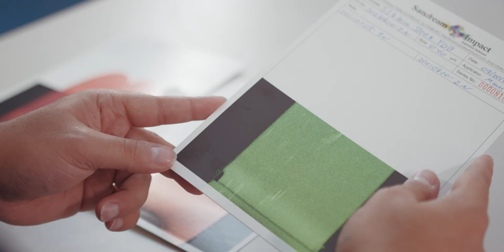Who is Vivify (Color, Ingredients and Innovation)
Vivify has more than 40 years of expertise in pigments and dyes and is diversified into 6 specific product lines. We export to more than 50 countries globally. With products manufactured in the US, India and China, along with integrated coatings, plastic, inks, agriculture and textile laboratories, Vivify is a vertically integrated manufacturer of specialty chemicals for colorant applications. We specialize in organic pigments, dyes, liquid colorants, slip additives, and specialty resins.